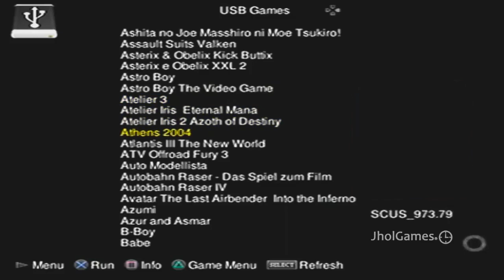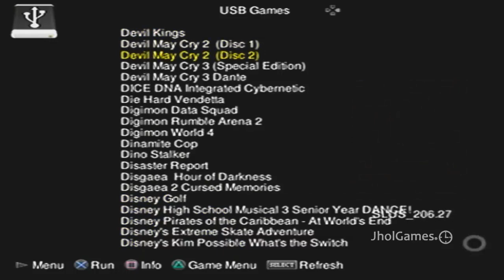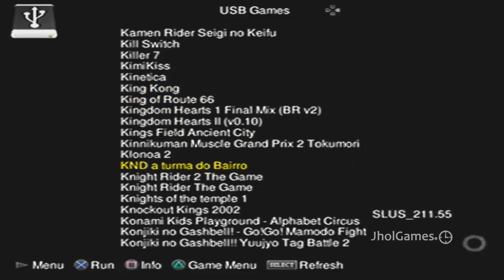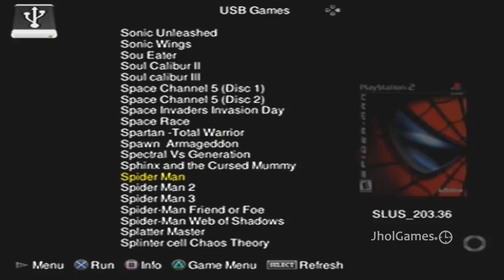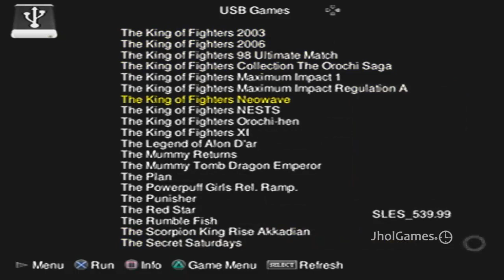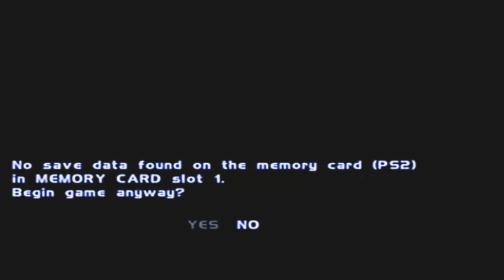Meu PS2 Tunado